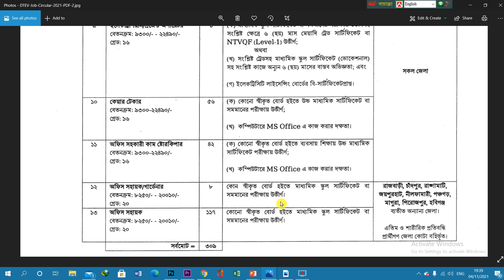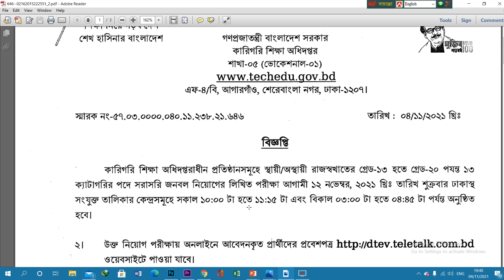DTEV Exam Date 2021। কারিগরি শিক্ষা অধিদপ্তরের পরীক্ষার সময়সূচি আসনবিন্যাস ও কেন্দ্রসমূহ প্রকাশ।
কারিগরি শিক্ষা অধিদপ্তর (dtev) এর বিভিন্ন পদের পরীক্ষার সময়সূচী, আসনবিন্যাস ও প্রবেশপত্র প্রকাশ- ২০২১

 ১. লাইব্রেরিয়ান-৫০, পরীক্ষার তারিখ ও সময়ঃ ১২-১১-২০২১ সময় বিকাল- ৩টা থেকে ৪.৪৫ মিনিট
২. হিসাব রক্ষক-২২ ,  পরীক্ষার তারিখ ও সময়ঃ ১২-১১-২০২১ সময় বিকাল- ৩টা থেকে ৪.৪৫ মিনিট
৪. ড্রাইভার (ভারি)- ৩ ,
৫. সহকারী-কাম-স্টোরকিপার-৪ ,
৬. এল.ডি.এ-কাম-স্টোরকিপার-২ ,
৮. ড্রাইভার কাম মেকানিক্স-২ ,
১০. কেয়ার টেকার- ৫৬ , পরীক্ষার তারিখ ও সময়ঃ ১২-১১-২০২১ সময় বিকাল- ৩টা থেকে ৪.৪৫ মিনিট
১১. অফিস সহকারী কাম স্টোরকিপার-৪২ , পরীক্ষার তারিখ ও সময়ঃ ১২-১১-২০২১ সময় বিকাল- ৩টা থেকে ৪.৪৫ মিনিট
 ১২. অফিস সহায়ক/গার্ডেনার-৮ ,  পরীক্ষার তারিখ ও সময়ঃ ১২-১১-২০২১ সময়  সকাল- ১০টা থেকে ১১.১৫ মিনিট
১৩. অফিস সহায়ক-১১৭,পরীক্ষার তারিখ ও সময়ঃ ১২-১১-২০২১ সময়  সকাল- ১০টা থেকে ১১.১৫ মিনিট

       🔥Jobs Circular
       🔥Exam Date